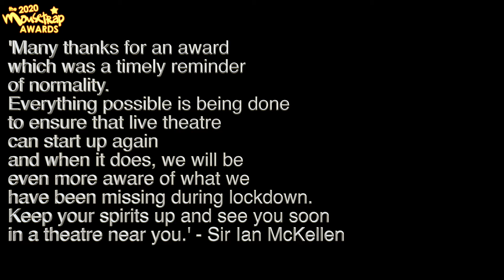Mousetrap Awards 2020 - the highlights!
Catch up with what you missed at the epic MousetrapAwards2020, our first ever digital ceremony! It was a night of smiles, celebrations, and a few surprises - check out just a few of them here.